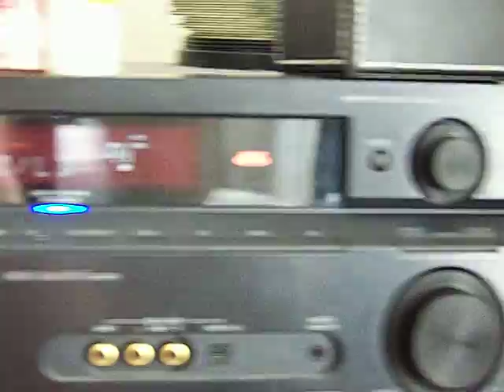This is as Pioneer as I will go-A response to Mark Cotter's video Response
Yes I have used Pioneer Gear in the past and it's quite good but the universe doesn't revolve around Pioneer Gear.  I have all the respect in the world for anyone who enjoys their Pioneer decks n mixer but I think before you can say that Pioneer is Great or even the best, you need to try out other brands and find out what's best for you and not just follow the hype.